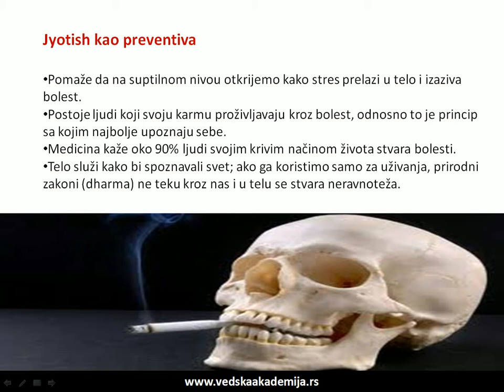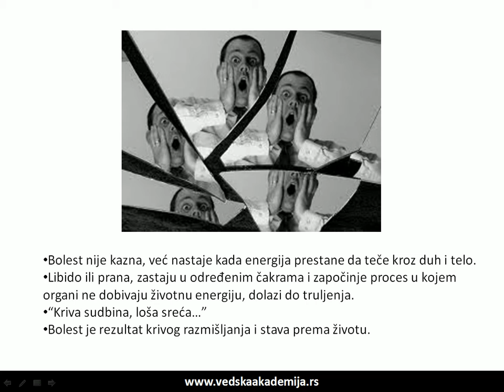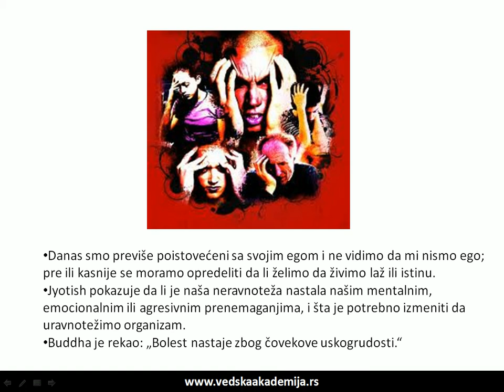19 - Jyotish kao preventiva